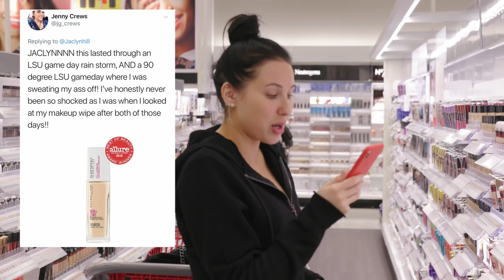$2,000 DRUGSTORE SHOPPING SPREE WITH MY SUBSCRIBERS!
For todays video I decided to go shopping at Target & Ulta and buy tons of drugstore makeup based on my subscribers recommendations! I had so much fun doing this & cant wait to play with the products! I hope you enjoy! XO

301 W. Platt St #632

Jaclynhill

Jaclynhill

Jaclynrhill